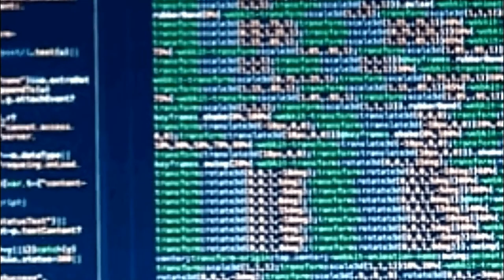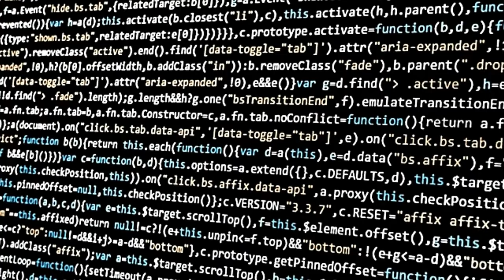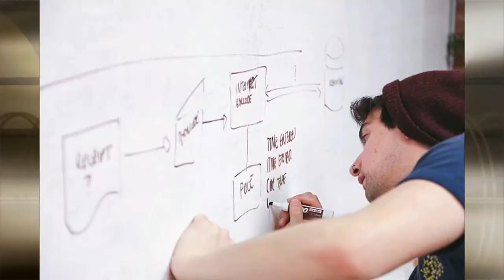How Are We Simulated, Spiritually Or Scientifically ?. Watch Now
Everything in this Universe looks Simulated, or like some sort of a matrix movie from Hollywood.

Not only that, but it's also obvious that our Simulators are most intelligently coordinated among Simulators.

A whole lot of our new discoveries have compelled Scientists to confirm that a higher advanced and Talented Master Planner carried out this well-tuned, Intelligent, protected and well coded Universe,

Starting from Space, Time, Atmosphere and many other particles so numerous to mention.

But, the only question remains, who is Simulating us, for who and for what reason are we Simulated, not also forgetting to ask, by which way are we being simulated?.

Just keep watching to find the truth.

One Love Keeps Us Together